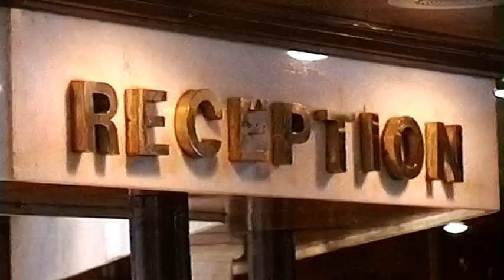Nilkreuzfahrt 2 - Von Luxor nach Edfu - An Bord der Leonardo Da Vinci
Die Nilkreuzfahrt bringt uns von Luxor stromaufwärts nach Assuan und wieder zurück zum Ausgangspunkt. Eine Woche lang werden wir unterwegs sein und dabei die berühmten Tempel von Luxor, Esna, Edfu, Kom Ombo und Abu Simbel kennenlernen. Die Kreuzfahrt mit der MS Leonardo Da Vinci ist eine komfortable Möglichkeit, die antiken Bauwerke der Pharaonen entlang des Nils kennenzulernen. Während der Fahrt kann man den Luxus des Kreuzfahrtschiffes genießen und erholsame Stunden auf dem Sonnendeck verbringen. Man gleitet vorbei an fruchtbaren Feldern und Palmenwäldern, und schon wenige Kilometer weiter reicht die Wüste bis an das Ufer. Kontrastreicher kann eine Landschaft kaum sein.